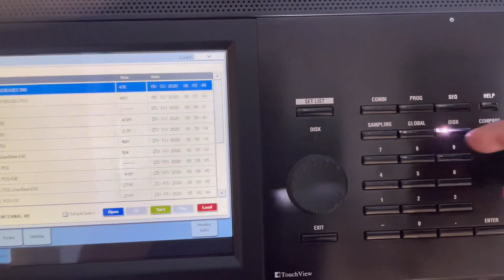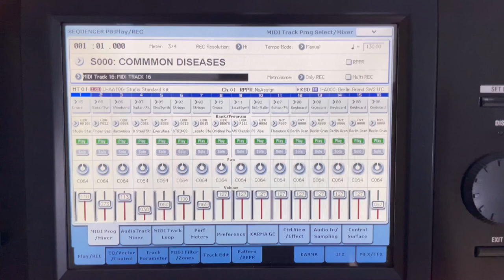The Disease Song || Learn Diseases and Causative Microbes by Singing || Fun learn || Salimz Academy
Experimenting various methods for learning subjects, I have found singing as one of the best methods.
In this video I am humbly presenting before you the disease song,  written and organized by myself in order to help one who wants to remember the name of microbes and disease caused by them. This is highly useful for school students and others who is studying biology.

The time stamp is as follows:
00:00 intro
01:40 the instrument used for making the music
02:48 The Disease Song
04:27 The lyrics for practicing
05:48 Conclusion

Comment your views and suggestions

Instagram     saleemiis

twitter     saleemiis